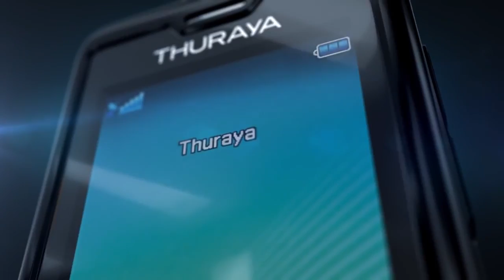Thuraya XT PRO The world's most advanced satellite phone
The Thuraya XT-PRO is the first satellite phone with built-in GPS, BeiDou and Glonass capability for highest flexibility in all regions. It has the biggest display on any satellite phone and comes with hardened Gorilla® glass for harsh environments.